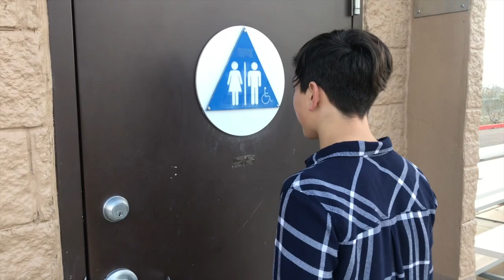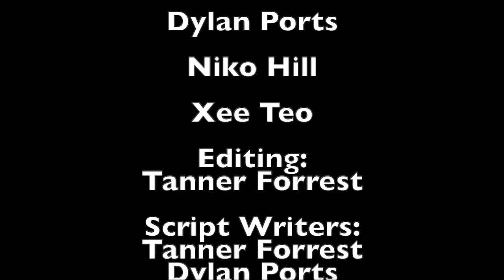Project numba 2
There are too many people to shoutout